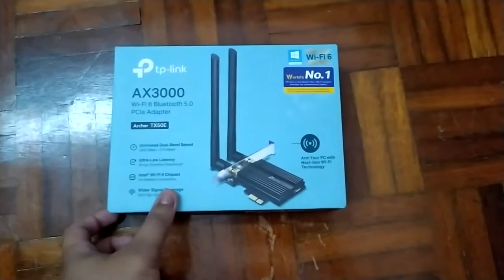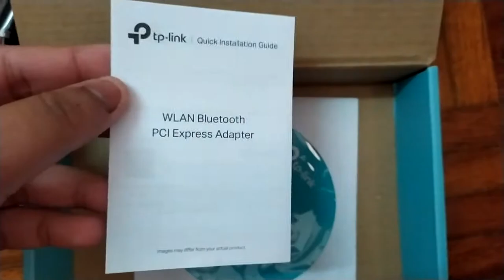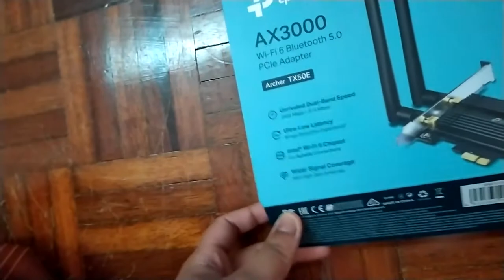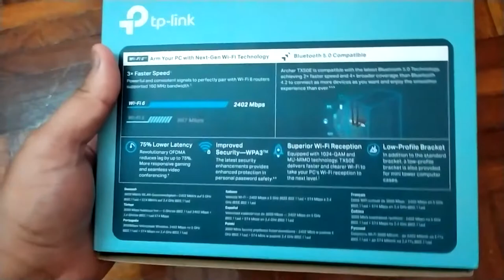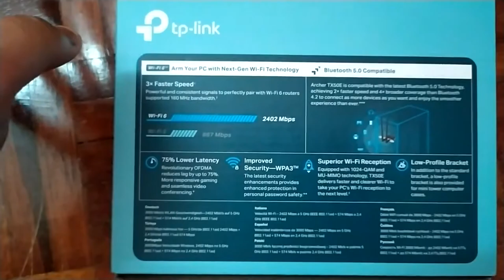Unboxing TP Link Archer TX50E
Stay safe.
Stay at home.
Stay Healthy.